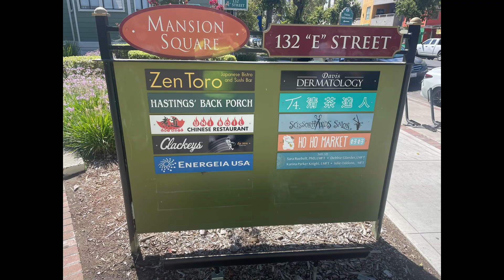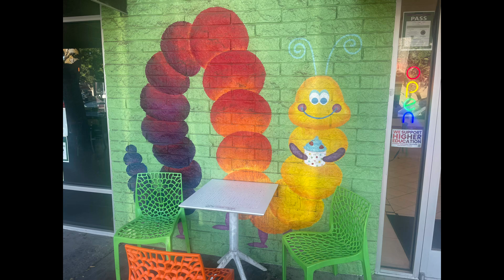Stuff From Davis CA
Davis is the most populous city in Yolo County, California, United States. Located in the Sacramento Valley region of Northern California, the city had a population of 66,850 in 2020, not including the on-campus population of the University of California, Davis, which was over 9,400 in 2016. As of 2023, there were 40,850 students enrolled at the university, and is known as the biking capital of America